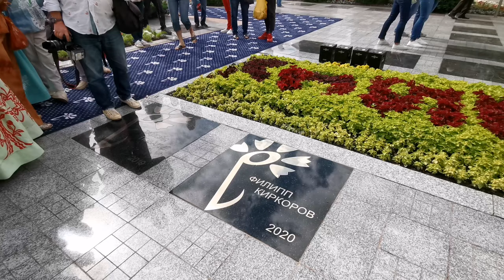В Витебске зажглась именная звезда Филиппа Киркорова